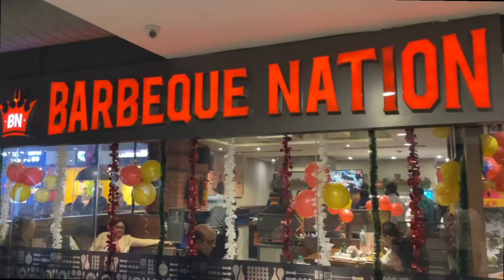Barbeque National 2024 Unlimited Food Best Buffet at ₹999 Only | BBQ CC2 Kolkata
barbeque nation menu,barbeque nation price,barbeque nation starters
barbeque nation kebab,barbeque nation chicken kebabs platter,barbeque nation nonveg
dessert,dessert recipes,easy dessert,healthy dessert idea,dessert